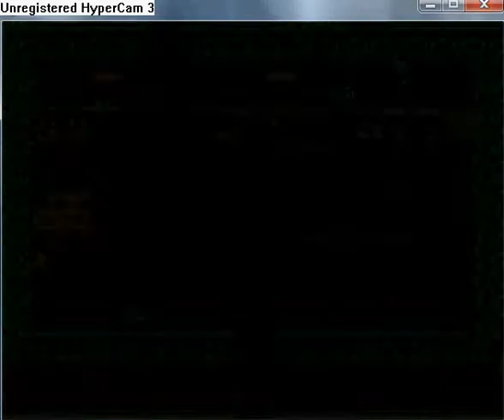Manifest walkthrough part 27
Prepare your weapons and items for next dungeon.
Warning: Here is two bosses and you can't return to Doolig, when you leave, so be careful.